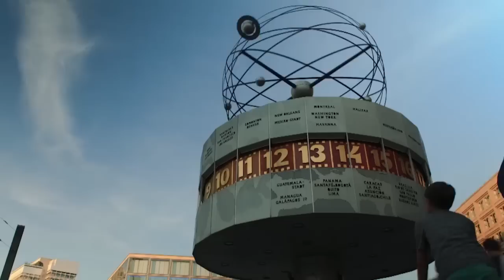"Kite"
A dark synthpop expose
Available for purchase